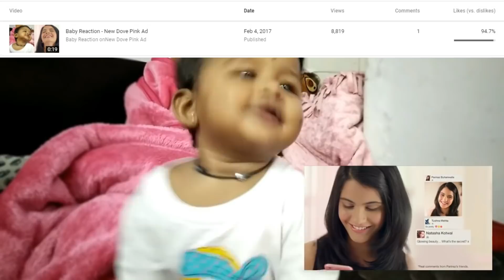YouTube Rewind: Taking a look back 2017 | Ashish Kavitkar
This is a video series created by me, an overview and recap of this year's videos (baby reaction videos) uploaded on my channel. Happy new year!